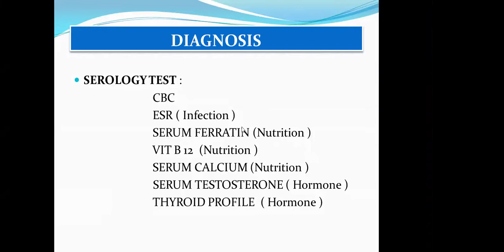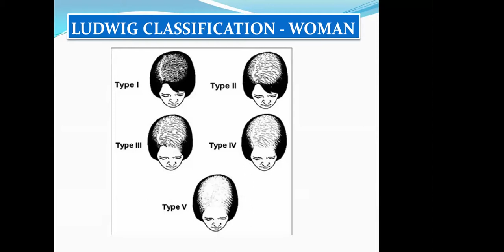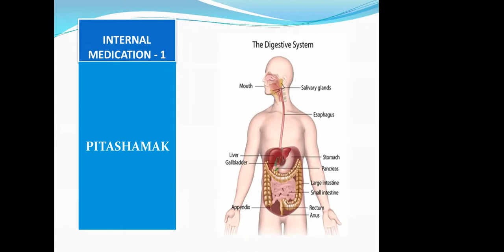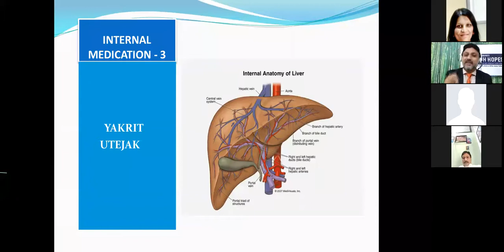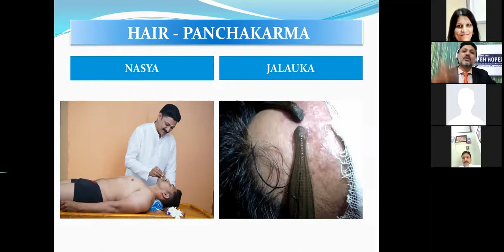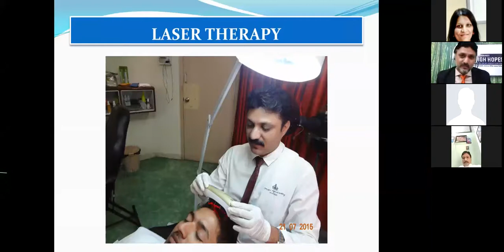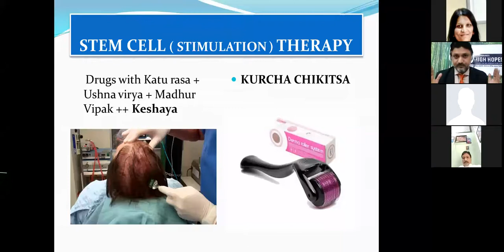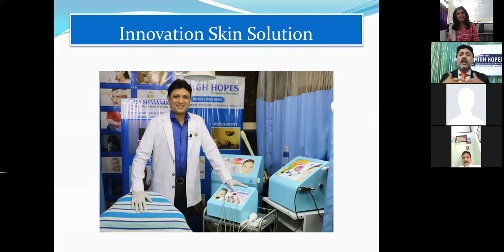केशविकार और आयुर्वेद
In this video  role of Ayurved in trichology is explained by Vd. Shivanand patil. it is the exclusive explanation about Tricological diseases.  आयुर्वेद मे केश विकार का विवेचन विस्तृत रूप से किया गया है| केशविकार तेजी से बढ रही आम समस्या है, ईसका असर ना केवल व्यक्तित्व पे किंतू व्यक्ति के मनोकायिक पर पडता है| ईस विडियो मे आयुर्वेद से किस प्रकार समाधान पाया जा सकता है ये अत्यंत आसानी से बताया गया है|